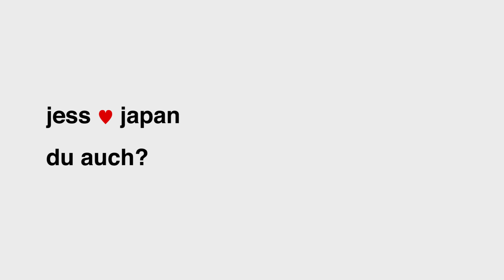jess♥japan – Ijime / Mobbing in Japan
In diesem Video spreche ich über meine Erfahrungen mit Mobbing in Japan. Ich empfehle unter anderem den Manga „Life“ – mehr Info dazu gibt’s

Habt ihr inhaltliche Fragen? Kommentiert, schickt mir Videoantworten und wenn es euch gefällt, freue ich mich auch über Likes, Subscribes und Shares!